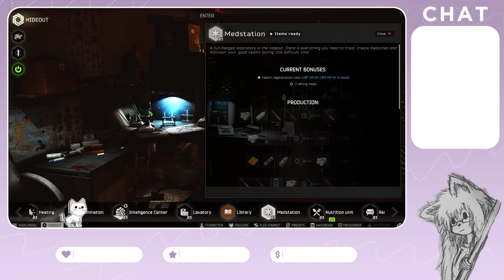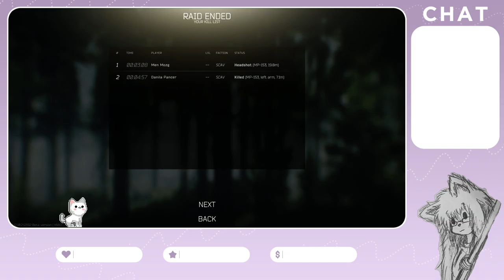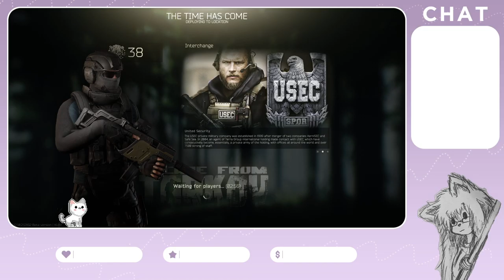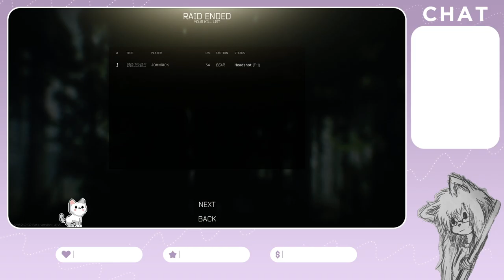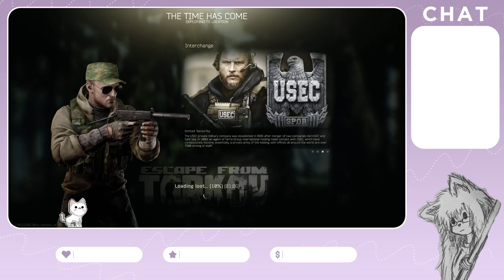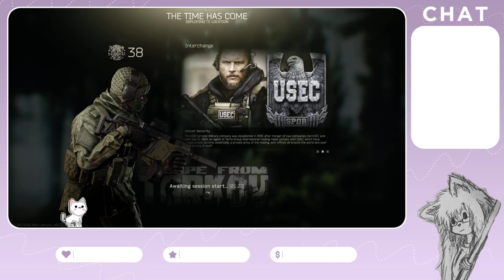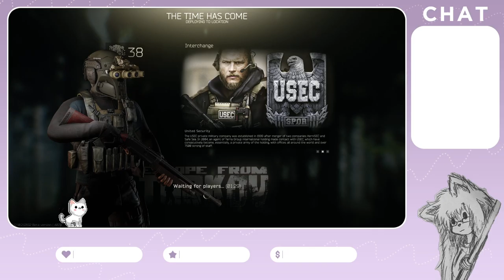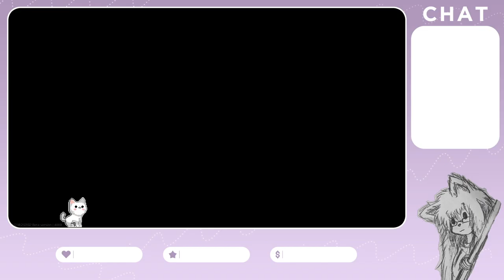[PNGTuber] Duos Bylat! | !donate !discord | IRLVT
there's a scream at the end.

odayakanaarashi.carrd.co